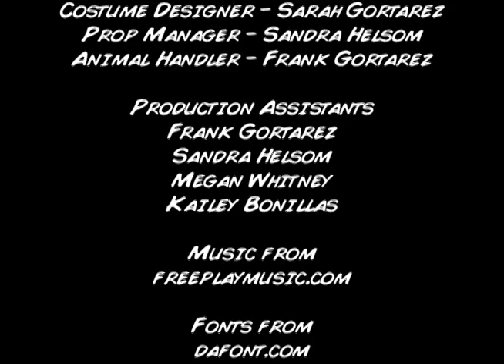The Crimson Cape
Short film "The Crimson Cape".
Made for the Arizona State University film program class FMP 318 - Directing for Film.